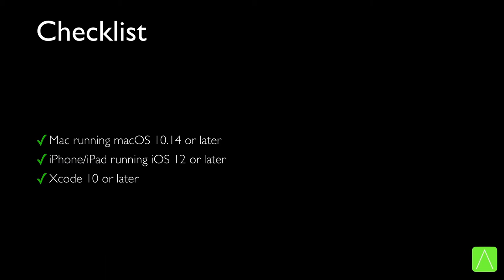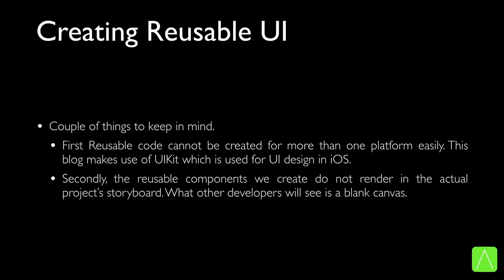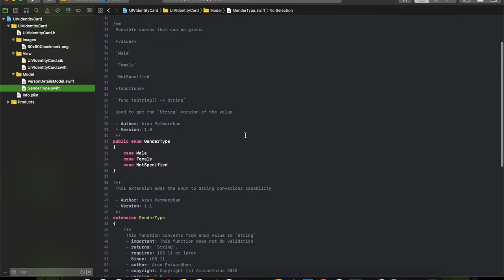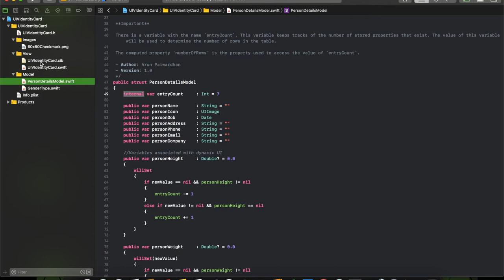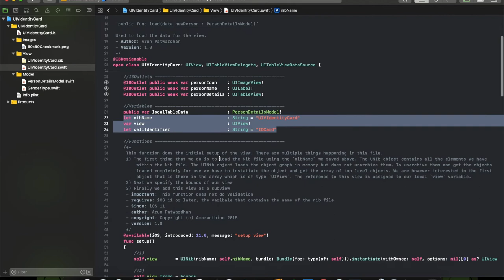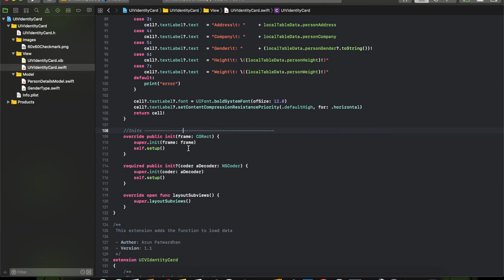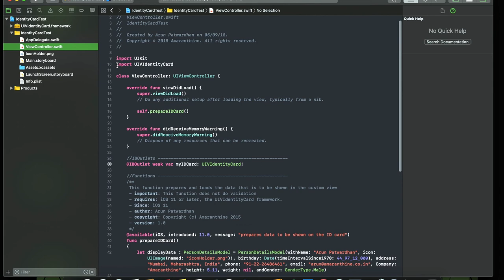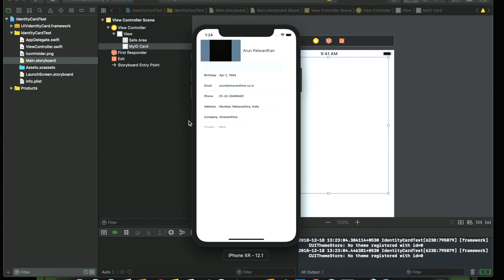ReusableUI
Video on how to create Reusable UI Frameworks for iOS App Development